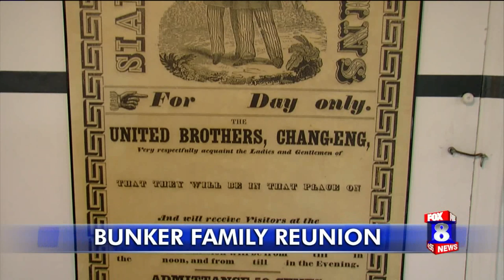Hundreds of descendants of Bunker Siamese twins come to Mount Airy for 30th family reunion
Hundreds of descendants of the famous Eng and Chang Bunker, Siamese twins, are coming home for the 30th family reunion.